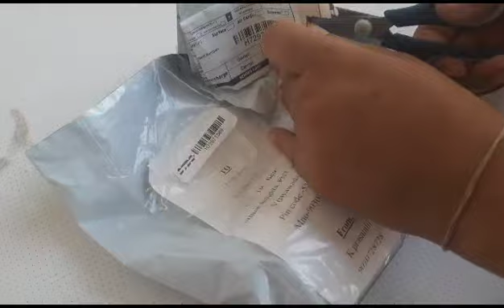price :425 //Happy customer //WhatsApp nu:9010728728//no calls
Video from Prashanthi K

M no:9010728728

Jewelery group link